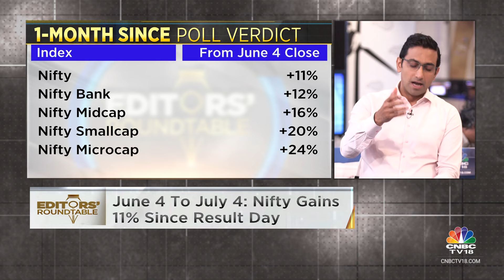Nifty Rallies 11% from June 4 to July 4: Post-Election Indian Stock Market Outlook Brightens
Since the poll verdict one month ago, the market has seen notable gains across various indices. From June 4 to July 4, the Nifty index increased by 11%, while the Nifty Bank index rose by 12%. The Nifty Midcap index experienced a 16% gain, and the Nifty Smallcap index surged by 20%. The most significant increase was observed in the Nifty Microcap index, which grew by 24%. Overall, Nifty has gained 11% since the result day. Prashant Nair with more details.

n18oc_business